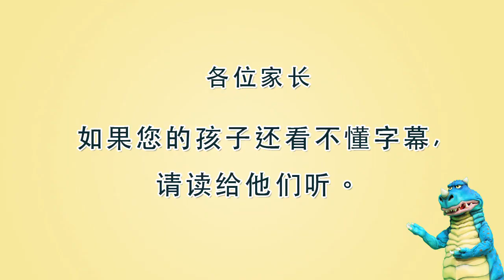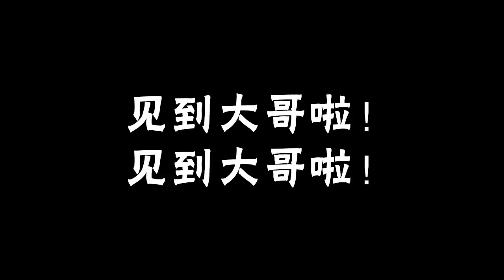傻瓜怪兽 哥迈拉 【第8集】「优可拉登场」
来自开州国的神秘陨石袭击了高美拉!
陨石的性质是什么？